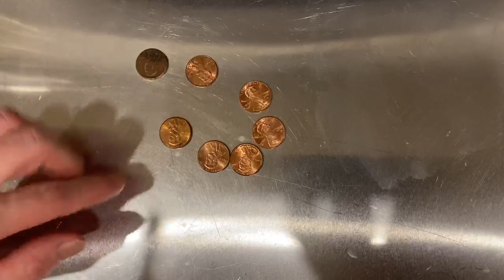Jesus Makes Us Clean - Children's Class Activity - March 22, 2020